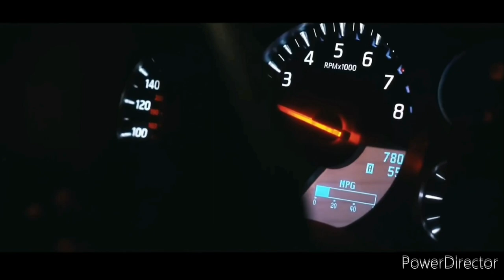Demarco - Photo Remix (Album)